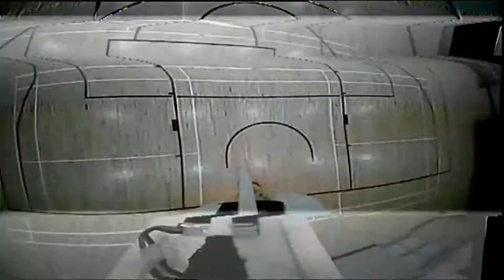Indoor Aerobatics (FPV)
Trying my best not to break the Crack Yak :D